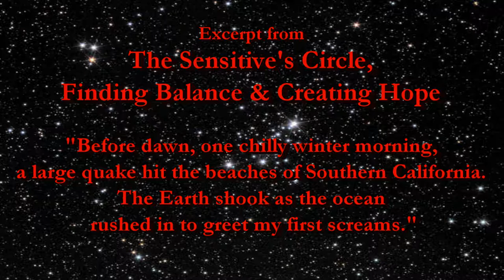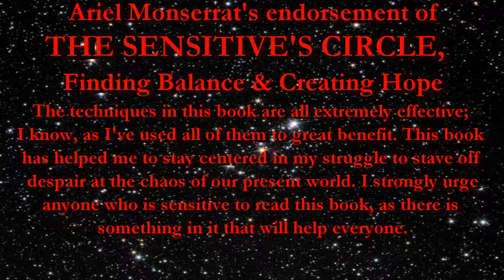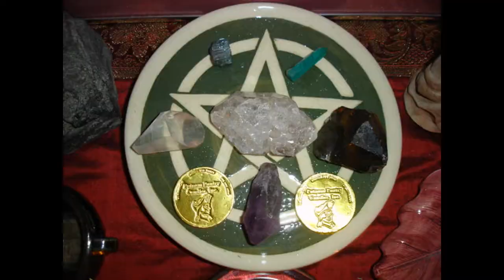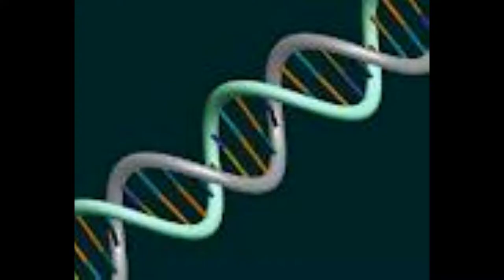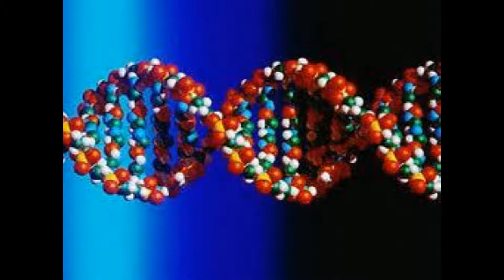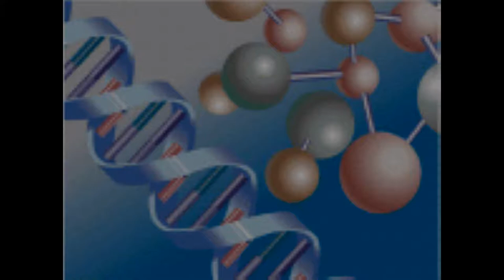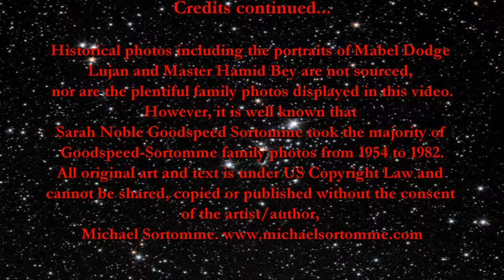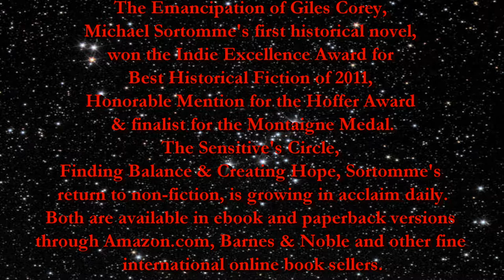Spiritual Survival: 2012-2020, Part One, Michael Sortomme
"Spiritual Survival: 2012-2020, Part One" This episode deals with Sortomme's personal family history, including parents, siblings, Ancestors and mentors. This video is Part One of five videos based on an interview from "Over to Oberon & Ariel", December 14, 2011, on BlogTalk Radio. It is the introduction of the work of award winning author, artist and metaphysician, Michael Sortomme, by Oberon Zell Ravenheart and Ariel Monserrat. Sortomme has two books currently out (2012), award winning historical novel, The Emancipation of Giles Corey, a tale of reincarnation and redemption, circling the Salem Witch Trials and The Sensitive's Circle, Finding Balance & Creating Hope, a spiritual survival handbook for psychics, empaths, caretakers, leaders and teachers. Both titles are available from Amazon.com, Barnes & Noble and other international fine online book sellers in ebook and paperback versions.